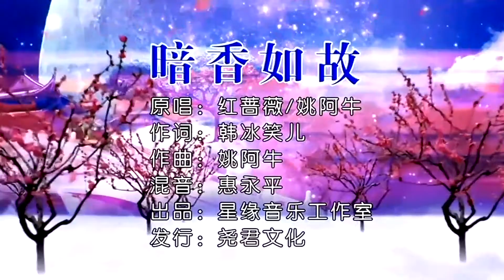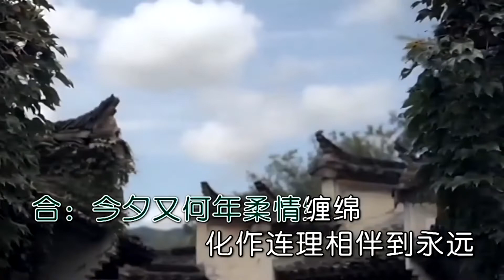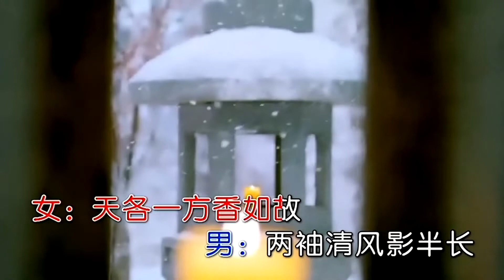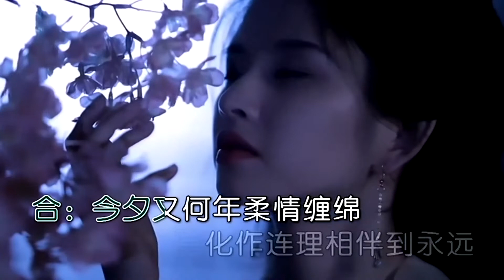暗香如故-红蔷薇&姚阿牛-伴奏 KARAOKE